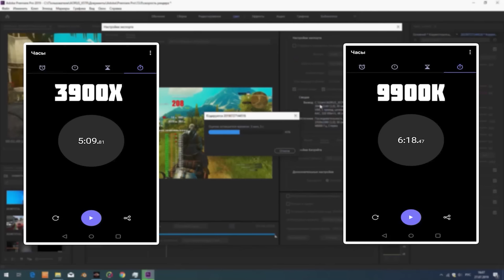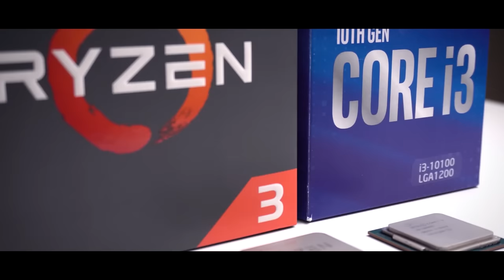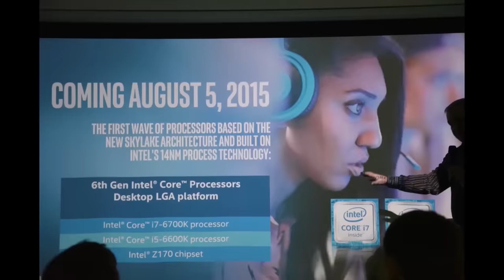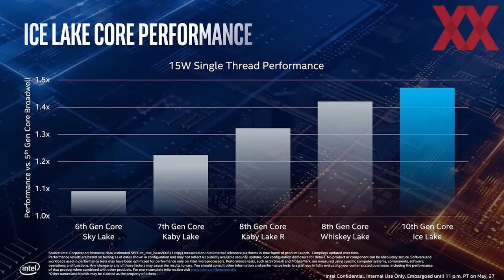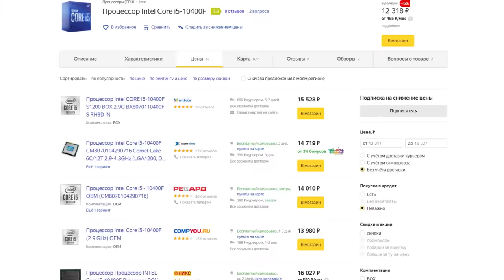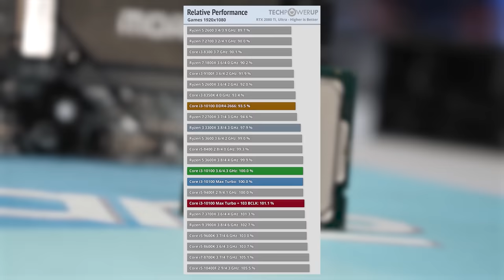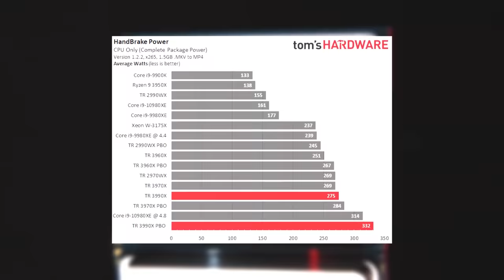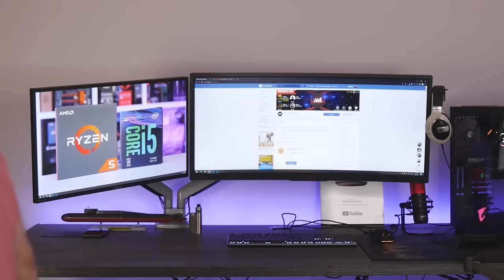INTEL ВСЕ! Почему AMD сейчас в ТОПе? Мнение блогеров.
Споры, что круче процессоры Intel или AMD будут всегда, но чаша весов не стоит на месте, в этом видео я расскажу вам, почему AMD сейчас ТОП, но чтобы это видео было максимально объективным, я позвал других популярных IT-блогеров и задал всем один и тот же вопрос: Что сейчас ТОП: Интел или АМД? Никто из них не знает, что сказали другие и о чем будет видео, я постарался сделать этот выпуск максимально нейтральным и не предвзятым. Разложим все по фактам. Спасибо ребятам, за то, что нашли время и записали для меня видео:
00:00 - Вступление
00:57 Новинки IT — Игорь Морозов
02:05 Хороший выбор — Максим Тихончук
04:04 Maddy MURK - Миша Белкин
04:31 Pro Hi-tech — Илья Корнейчук
07:12 Ремонтяш — Виктор Поляков
12:17 WGC — Михаил Приказчиков
15:15 Бригман — Виктор Головин
19:52 Я Так Решил - Станислав Кабацкий
22:13 Kompukter
24:58 - Мнение редакции
Мой Компьютер — Михаил Крошин